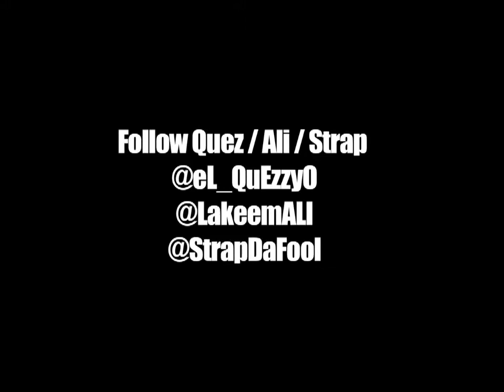Slim Dunkin (Feat. Travis Porter & DBO) - Hood Chick (OFFICIAL VIDEO HQ)